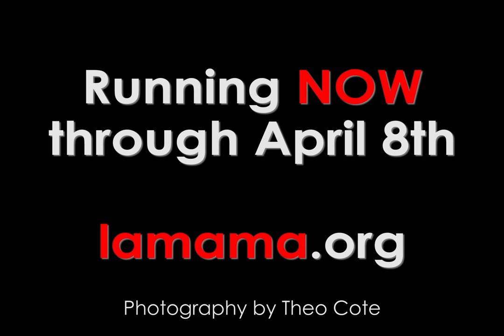La MaMa presents LOVE TRADE by The Hess Collective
Audiences are calling Love Trade, "classical, contemporary, poetic" and "extremely powerful...a beautiful story." Elizabeth Hess, Katie Palmer and Lucas Tahiruzzaman Syed confront traditional assumptions of culture and gender through music, myth and movement.